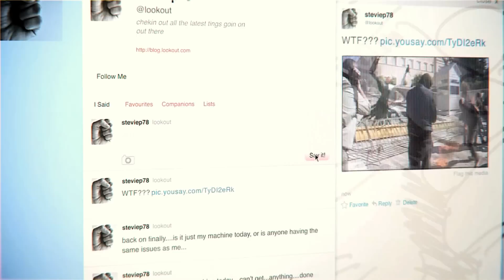DmC - Devil May Cry 5 - Mundus Battle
Graphic settings:Ultra
All HD settings is:ON
and resolution is: 1920x1080  :D
Have a little lagg :P

PC configuration:
CPU: AMD Athlon 64 x2 5600+ 2.88GHz
Motherboard:MSI K9N Neo v2
RAM: 4GB DDR2
Graphic card: ATI Radeon HD5550 2GB
Operating System: Windows 7 Ultimate 64 bit

Not the best but it's also good for me :)